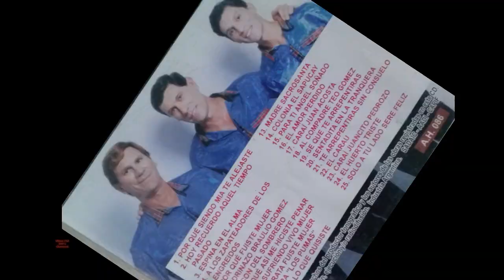LOS ROMÁNTICOS CHAQUEÑOS, Porqué Fuiste Mujer - Padrinazo Braulio Gómez - Rincón Del Sombrero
Videos FAB 100%Chamamé Colaborando Con La Difusión De Nuestra Cultura, Desde Argentina Hacia El Mundo, Música De Corrientes y De Todo El Litoral Argentino, El Chamamé Fue Declarado Por La Unesco  Patrimonio Cultural De La Humanidad